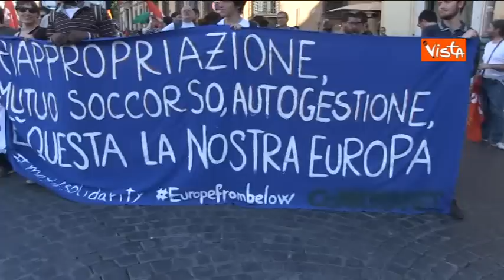17-05-14 CORTEO ROMA SFILANO MOVIMENTI CONTRO AUSTERITA EUROPA 02_03